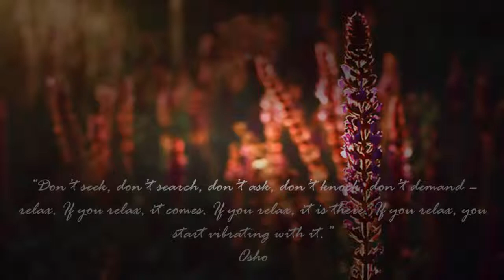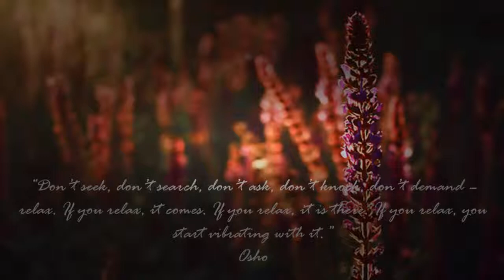★2 HOURS★ of Relaxing music - Meditation and Sleep Music - Spa Music - Study Music (HD)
2 hours of relaxing long music for meditation and relaxation played continuously. Play on low volume in the background while chilling out, mediting, relaxing, sleeping, studying or doing any other activities for a blissful ambiance and zen like experience.
Sound therapy, Sounds of nature, Zen music for meditation.

Music "Still Waters" by Geoff Harvey and Chris Martyn (Attribution License 3.0)